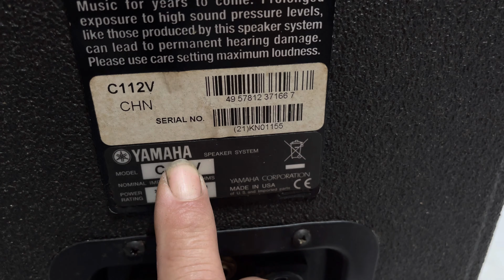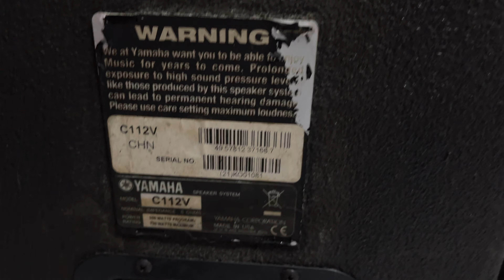Loa yamaha C112V bass 30 bãi xịn sò